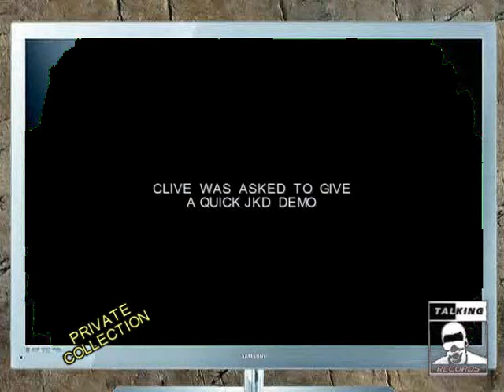Emil jkd Cellphone Mobz Clips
Raw clips edited from Cellphone Mobz
old school jkd applications